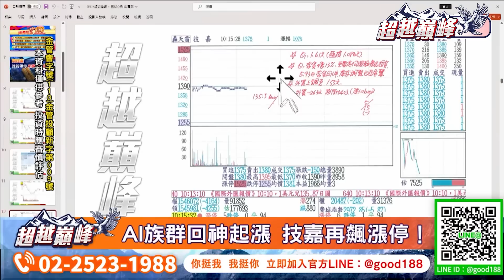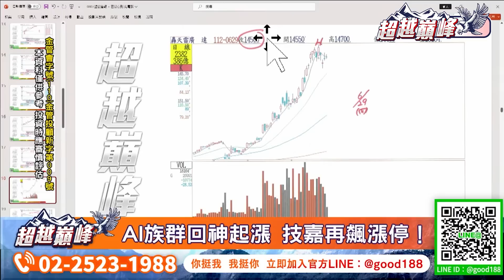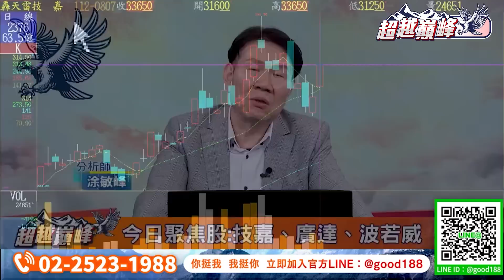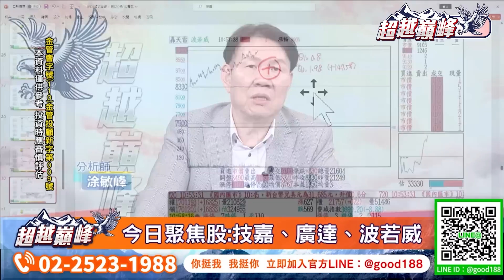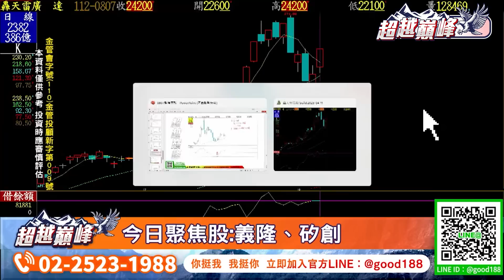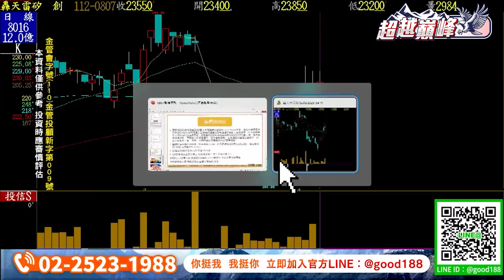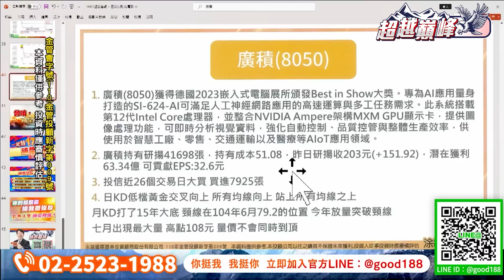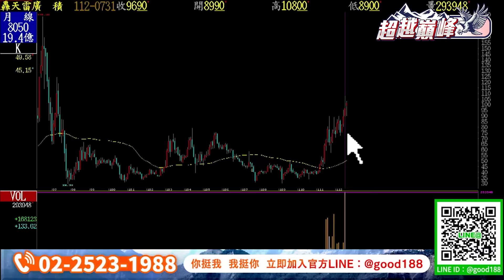技嘉⊕ !｜20230807｜涂敏峰 分析師｜超越巔峰